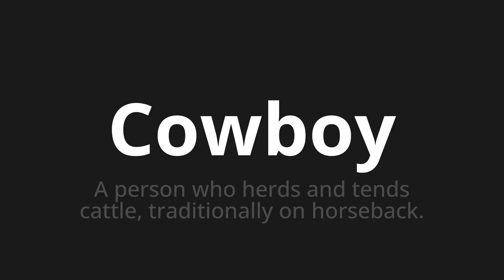How to pronounce Cowboy